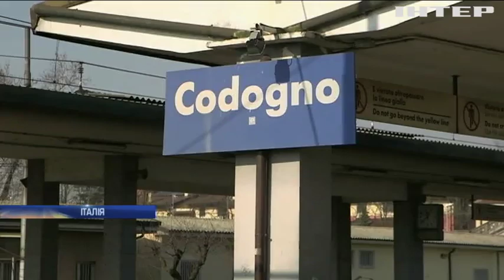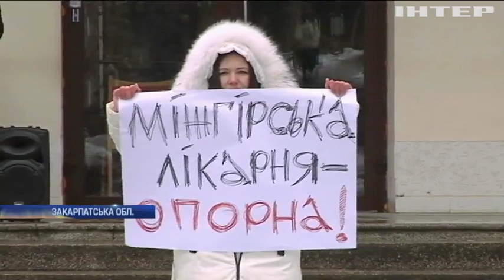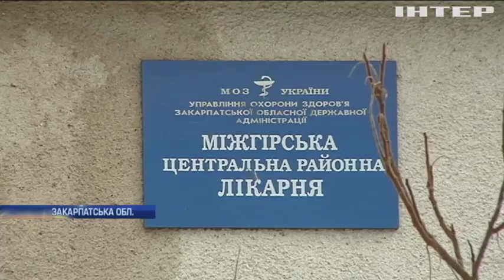Новости 8:00, выпуск за 24 февраля 2020 года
Дивіться у випуску: МОЗ заборонив передавати харчі евакуйованим українцям. Венеційський карнавал припинили через коронавірус. Прикордонники Донеччини виявили наркотичні медпрепарати